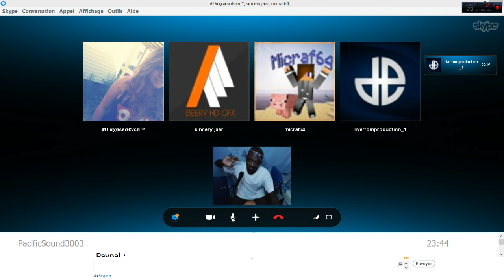CONCERT SURVIVOR life 3005 StX improvisé chanté